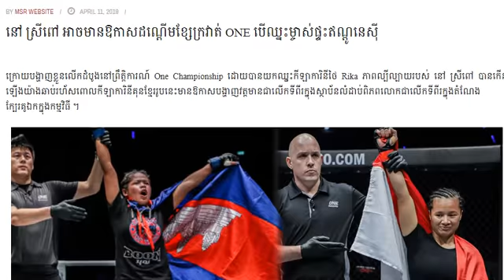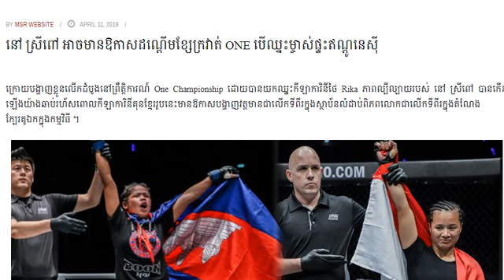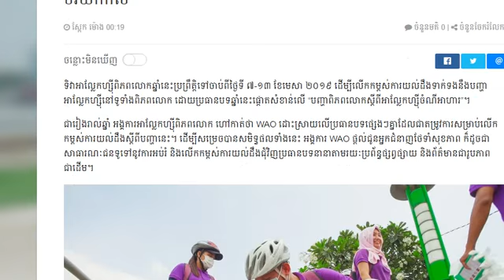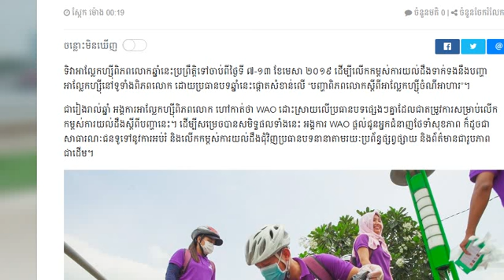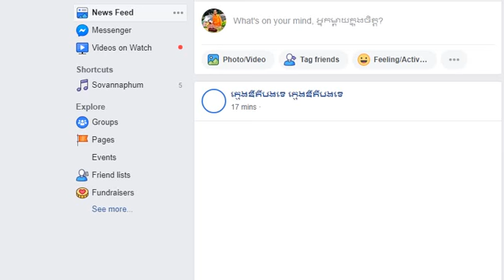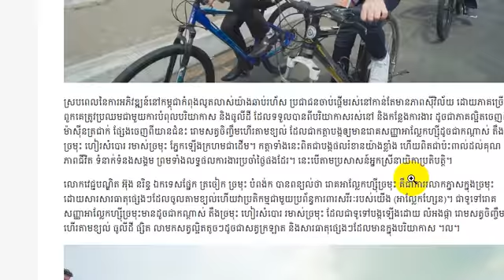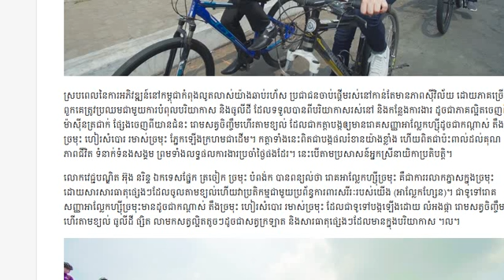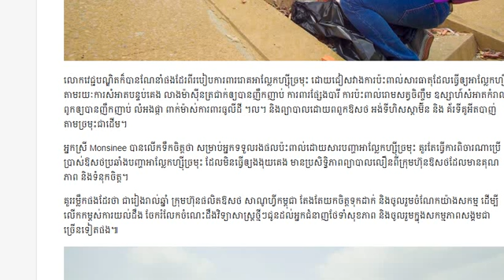នៅ ស្រីពៅ អាចមានឪកាសដណ្ដើមខ្សែក្រវ៉ាត់ One បើឈ្នះម្ចាស់ផ្ទះឥណ្ឌូនេសុី